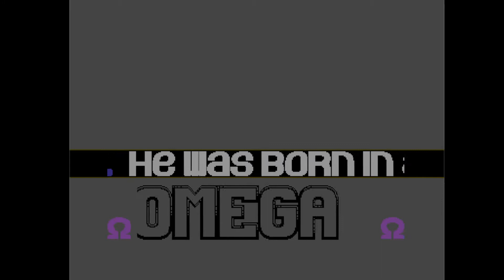C64 One File Demo: A Fragment by Omega 1991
Airwolf/F4CG